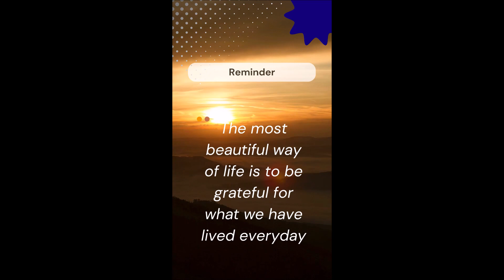Quotes 2 The most beautiful way of life is to be grateful..😘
The most beautiful way of life is to be grateful for what we have lived everyday.